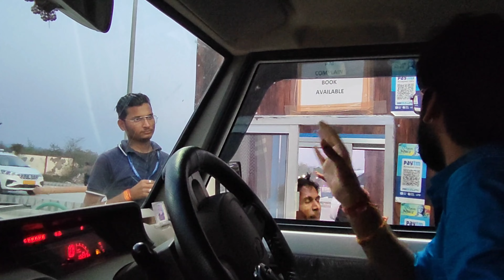Jolly Grant Dehradun Airport 🙏